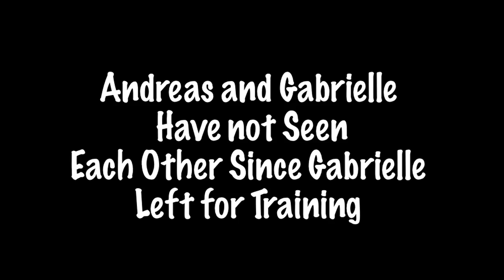Puppyhood Sweetheart 2.0 E59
Gabrielle The Guide Dog​ and her puppyhood sweetheart Andreas got reunited after 16 months for a enthusiastic romp!

Hosted By: Amie Chapman

Created By: Matt Chapman